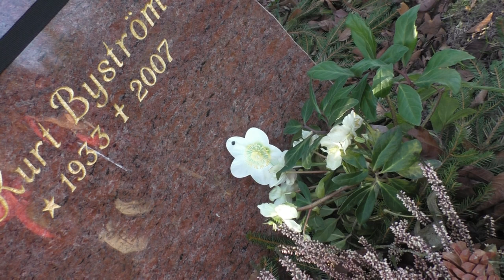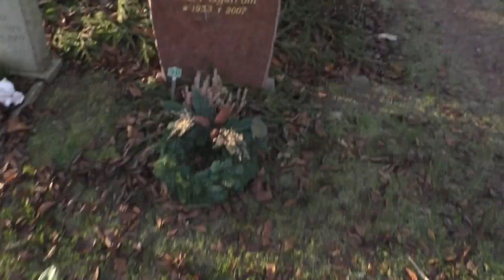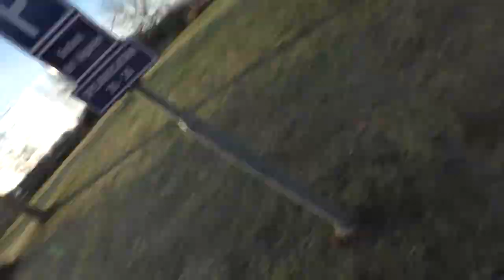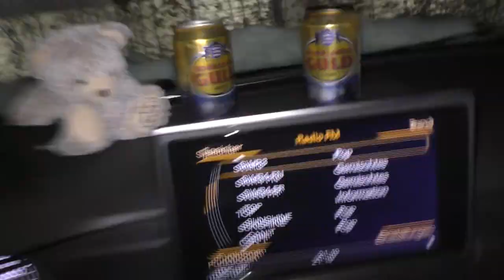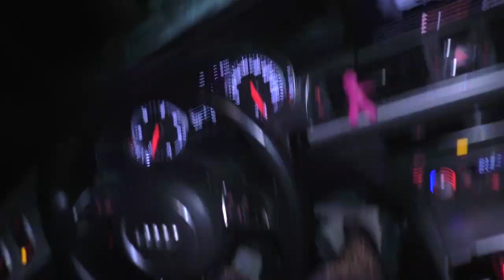afrika - rolf, schafe und järnsyssla